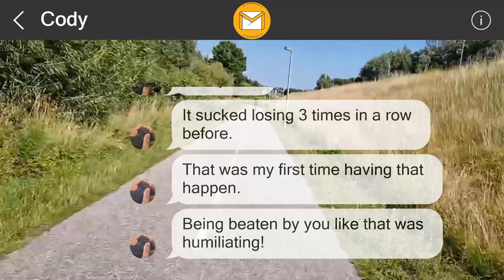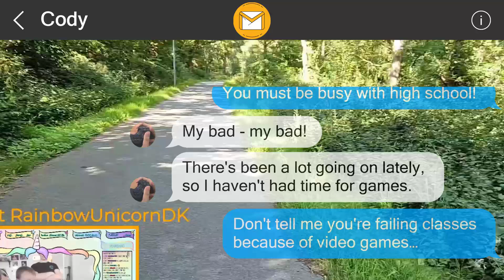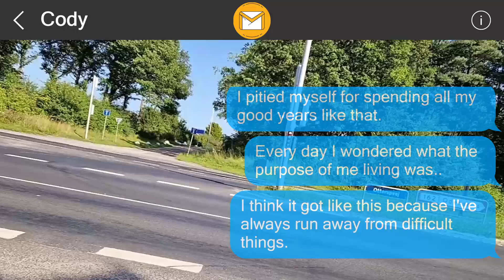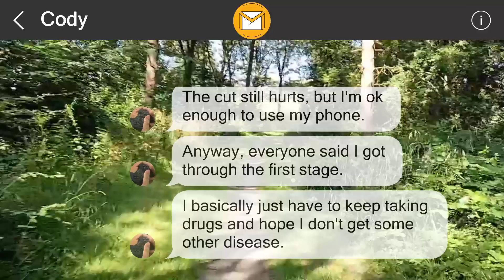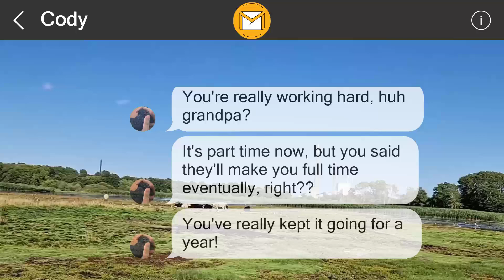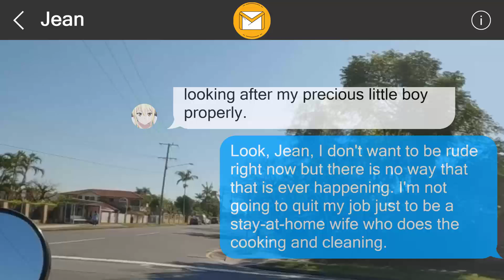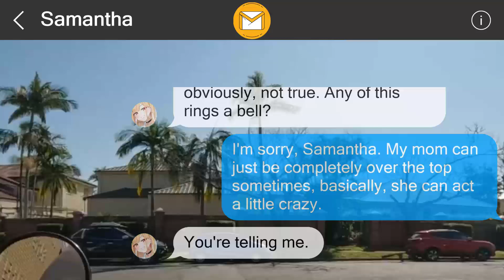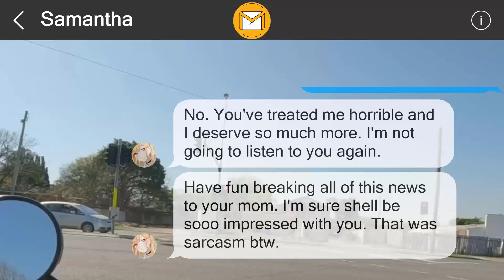I left them a surprise 357650895